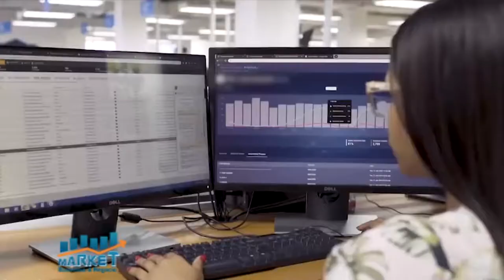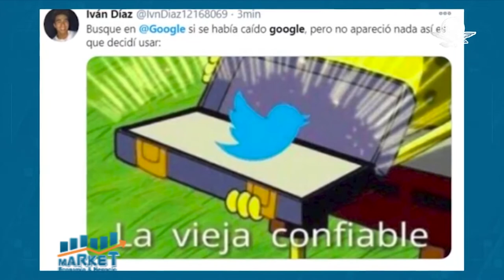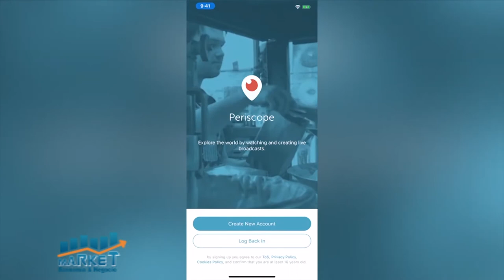MARKET EYN B 2 21 12 20